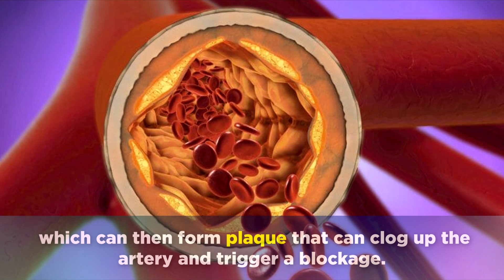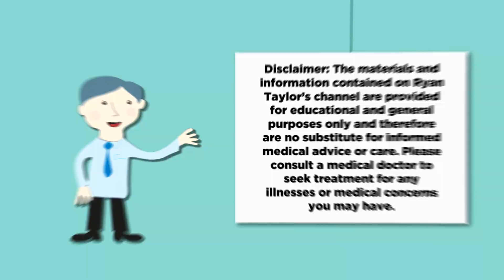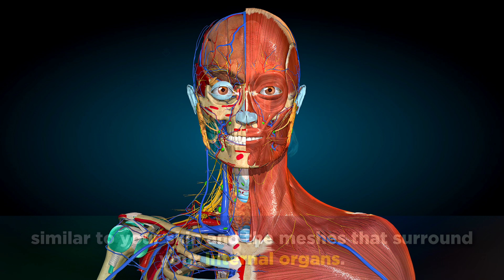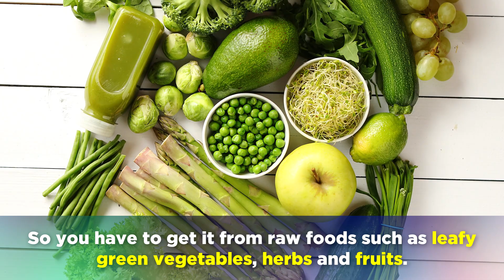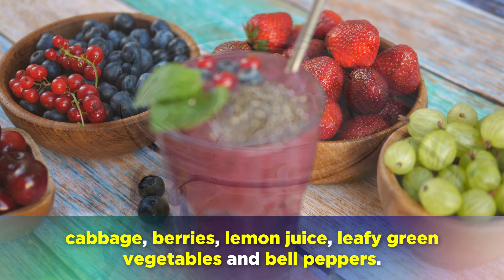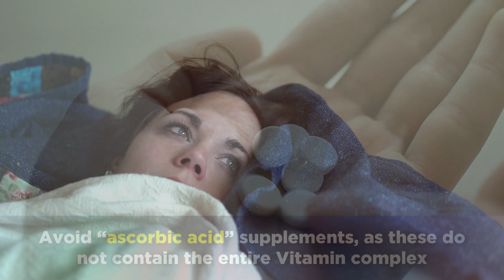Vitamin C For Preventing Clogged Arteries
In this video we explore the benefits of Vitamin C for preventing clogged arteries and promoting cardiovascular health.

Vitamin C is an essential water soluble nutrient found naturally in raw vegetables, fruits, herbs and plants. The full Vitamin C complex cannot be obtained from cheap over the counter 'ascorbic acid supplements'. You must get it on a daily basis from raw foods.

Consuming lots of the natural Vitamin C complex helps to protect the arteries from oxidative damage, reducing the risk of plaque and arteriosclerosis. It also helps build collagen which helps the artery walls to remain flexible, allowing the blood to flow freely through your body.

🌿 Acerola Cherry Powder
🌿 Camu Camu Powder

Benefits & Facts:

▶️ 1. Lowers Inflammation
By reducing inflammation within the artery walls, Vitamin C reduces the risk of developing plaque and narrowing of the arteries.

▶️ 2. Antioxidant Effect
Vitamin C reduces the risk of LDL cholesterol from becoming oxidised and remaining stuck o the artery walls naturally.

▶️ 3. Collagen Production
Vitamin C aids in the production of collagen for the smooth muscle that surround your arteries, helping to main elasticity so that the blood can flow freely.

▶️ 4. Prevents Blood Clots
Vitamin C also helps to prevent blood clots (thrombus) breaking off and forming an embolism that could trigger a heart attack, stroke or a pulmonary hypertension.

▶️ Causes of Deficiency
Refined foods, grains, sugars, alcohol, smoking and diuretic medications are common causes of a deficiency, as well as a reliance upon cooked food. Heat destroys Vitamin C so it's important to eat whole, raw vegetables daily.

▶️ Supplements
Avoid 'ascorbic acid' supplements as these do not contain the entire Vitamin C complex, only the outer shell. The real Vitamin C complex is made up of not only ascorbic acid, but also copper and other phytonutrients which provide the powerhouse antioxidant nutrient that it us. The best natural supplements are made from whole powdered acerola cherry, rose hips and camu camu.

⏰ Timestamps:

00:00 - Intro
01:14 - 1. Lowers Inflammation
01:48 - 2. Antioxidant Effect
02:15 - 3. Collagen Production
02:46 - 4. Prevents Blood Clots
03:06 - Causes of Deficiency
03:50 - Supplements